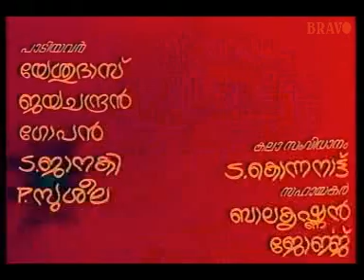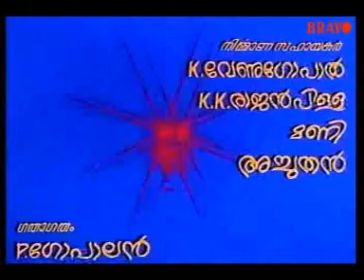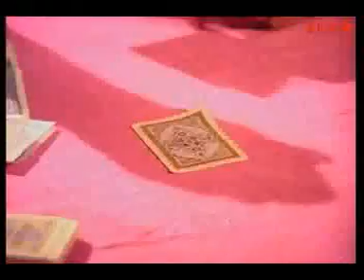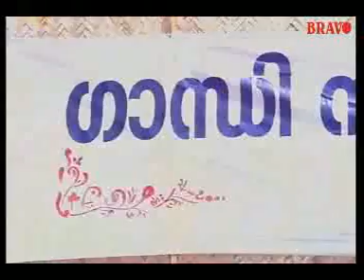Shakthi | Jayan, Seema | Malayalam Full Movie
Sakthi is a thriller directed by Vijayanand. Starring Jayan, Seema, Srividya and OM Nambiar, the film begins with the ghost of Vijayan narrating his story. KJ Joy has scored music for the film.